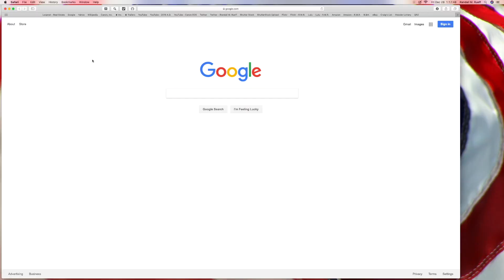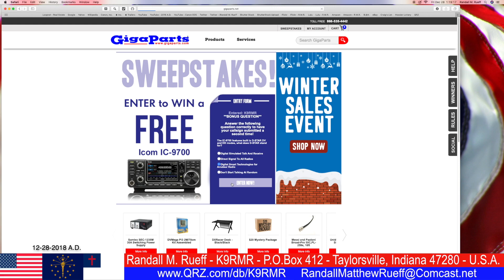K9RMR - The Icom IC-9700 features built in D-STAR DV and DD modes, what does D-STAR stand for?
Title : K9RMR - The Icom IC-9700 features built in D-STAR DV and DD modes, what does D-STAR stand for? - 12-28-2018 A.D.

Description : K9RMR - The Icom IC-9700 features built in D-STAR DV and DD modes, what does D-STAR stand for? - 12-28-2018 A.D.

                  U.S.A.